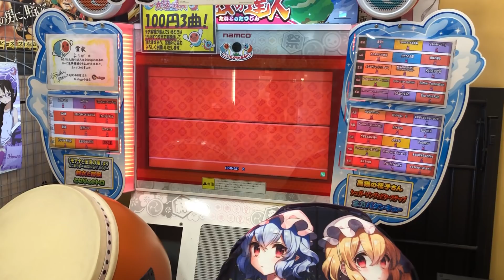なんか新曲入ってたので初見でしてみた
シャレオツな楽曲ですね